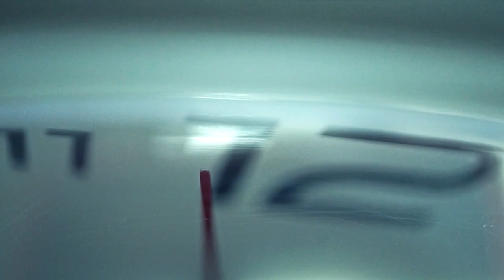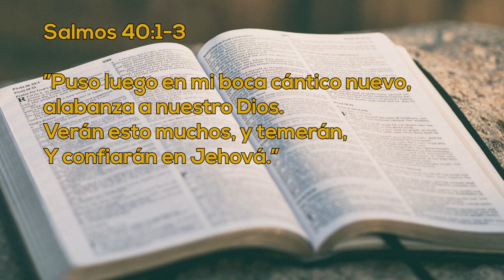Un Momento de PAZ 25 octubre 2023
Hoy tenemos a la familia Rodriguez, José David y Marjorie, colombianos que nos comparten sus experiencias, cercanas a la muerte, pero que con la ayuda de la oración de nuestro Dios, pudieron salir de estas situaciones.